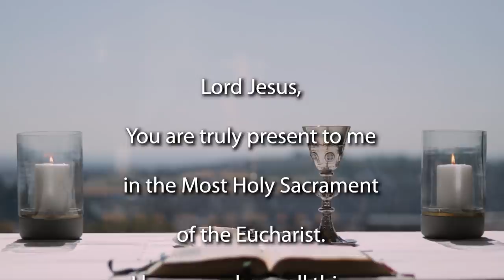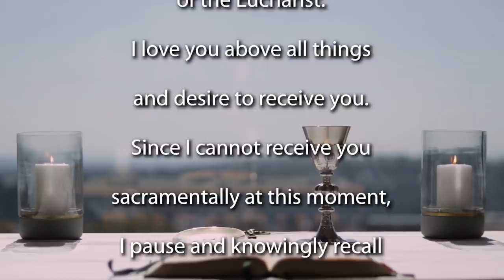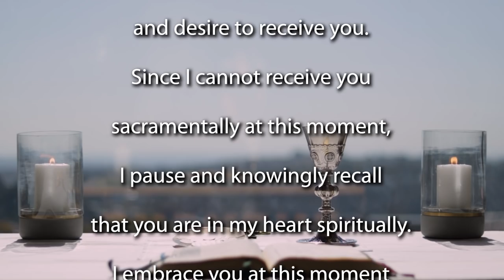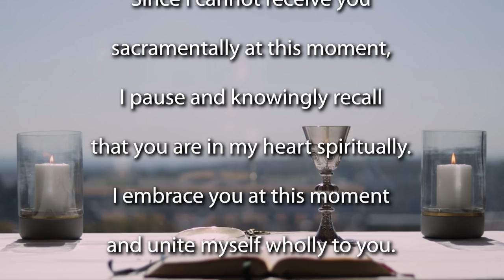5th Sunday of Easter 2022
Join the Jesuit Institute South Africa and Fr Russell Pollitt SJ to celebrate Mass for the 5th Sunday of Easter - year C.

       • Psalm 145:8-13
       • Second Reading Revelation 21:1-5
       • Acclamation John 13:34